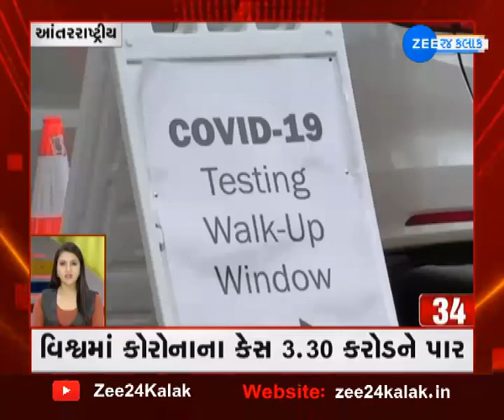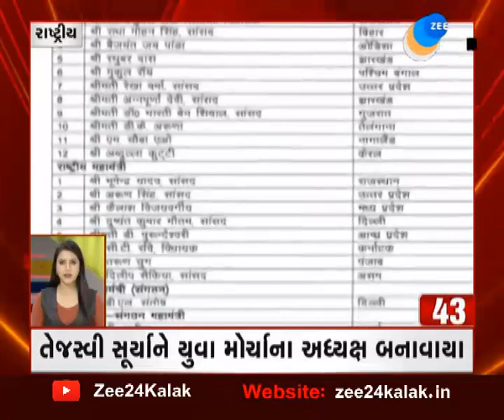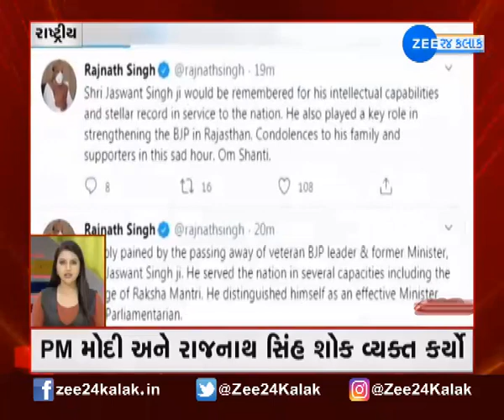Fatafat Khabar | ફટાફટ ખબર | Important News | મહત્વના સમાચાર | Gujarati News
અમદાવાદનો એસજી હાઈવે અકસ્માતોનો ઝોન બની રહ્યું છે. ત્યારે ફરી એકવાર એસજી હાઈવે (sg highway) એ એકનો ભોગ લીધો છે. એસજી હાઈવે પર આવેલી રાજપથ કલબ પાસે ગંભીર અકસ્માત સર્જાયો હતો. એક એક્ટિવા અને કાર ચાલક વચ્ચે અકસ્માત (accident) થતા એક્ટિવા ચાલક યુવકનુ મોત નિપજ્યું છે.